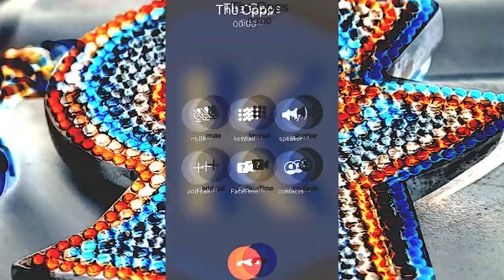Graham Kapowsin HS 2022-2023 Football Season Mix